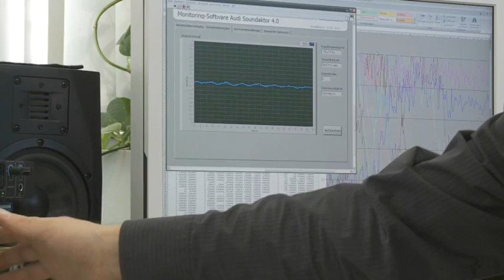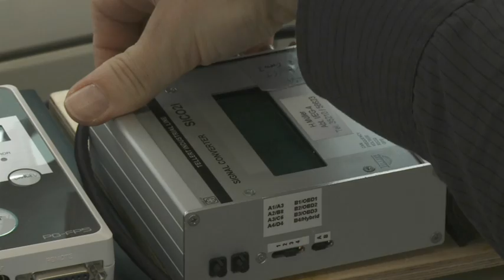Acoustic innovation: e-sound by Audi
Audi's future e-tron models will cover long distances powered by practically silent electric motors. To ensure that pedestrians in urban settings will hear them, the brand has developed a synthetic solution: Audi e-sound.